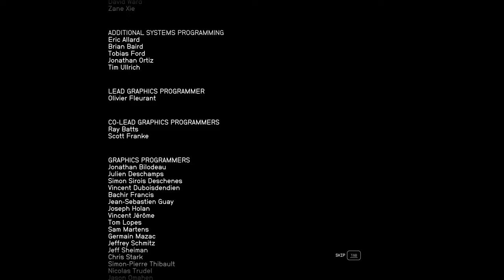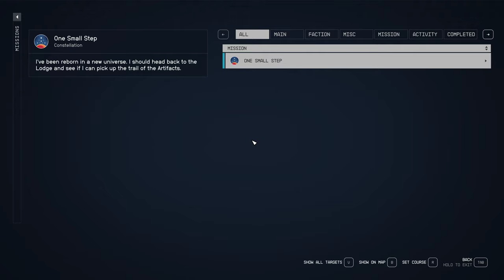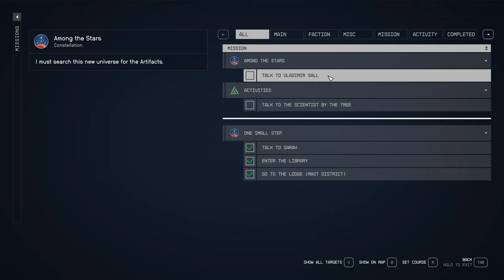Starfield: [Spoilers] New game plus beginning